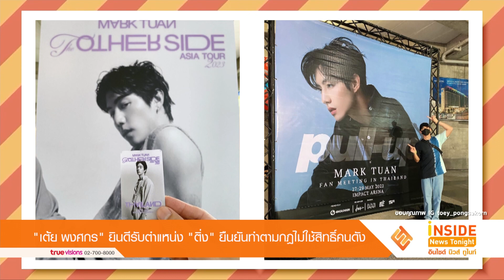"เต้ย พงศกร" ยินดีรับตำแหน่ง ติ่ง ยืนยันทำตามกฎไม่ใช้สิทธิ์คนดัง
เป็นแฟนบอยไอดอลสุดฮอต GOT7 เต็มตัว สำหรับพระเอกหนุ่ม เต้ย พงศกร เพราะถ้ามีคอนเสิร์ต หรือแฟนมีตติ้งในเมืองไทย เจ้าตัวไม่พลาดเลยสักงาน
ล่าสุดมีโอกาสได้เจอหนุ่มเต้ย ก็ขออัปเดตชีวิตครึ่งปีหลัง เผยว่า ภารกิจหลักน่าจะติ่ง ที่ผ่านมาถือว่าคอมพลีทสุดๆ ได้เจอเกือบครบวงแล้ว รับการเป็นอากาเซ่ทำให้ตนเข้าใจแฟนคลับมากขึ้น ยืนยันกดบัตรเองทุกรอบ ไม่ถืออภิสิทธิ์ดารา ขอบคุณอากาเซ่ที่ชื่นชม
นอกจากนี้ เต้ย พงศกร ยังเผยว่า อาทิตย์หน้าเตรียมลาไปพักผ่อนที่อเมริกา ไป2อาทิตย์ ถือเป็นทริปที่ยาวมากและไปคนเดียว แต่ตนมีญาติอยู่ที่นั่น ถือเป็นการไปศึกษาเส้นทางที่อเมริกาครั้งแรก เพื่อเตรียมไปวิ่ง ด้านหัวใจ โสดสนิท ขอตั้งใจทำงานให้มั่นคงก่อน หัวใจค่อยว่ากัน